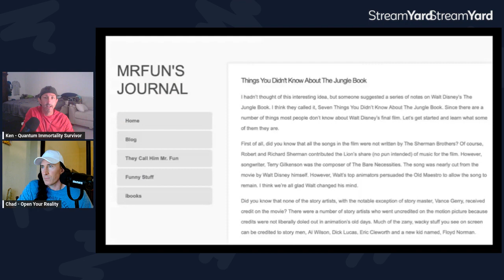We Are 1 Podcast - Black Magic, Mentalism, or Mind Manipulation?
Chad and Ken talk about the Mandela Effect, Mentalism Oz Pearlman, The Akashic Records and so much more. Can you predict behavior based on body language and subtle cues or is there something else going on in the realm of magic and mind manpulation?